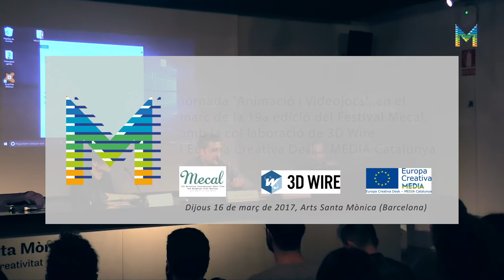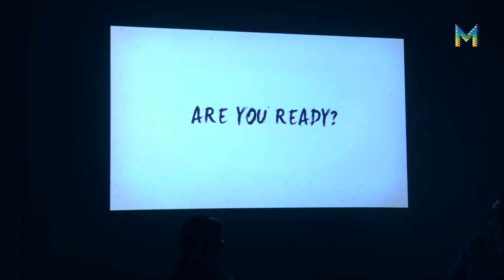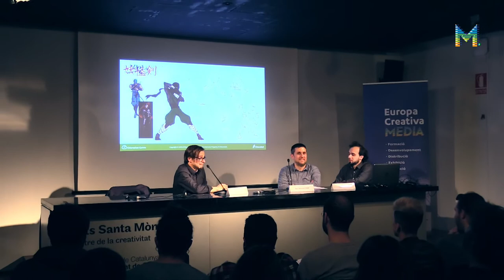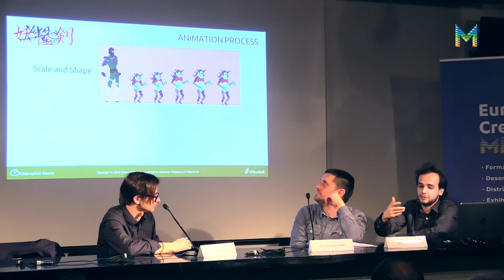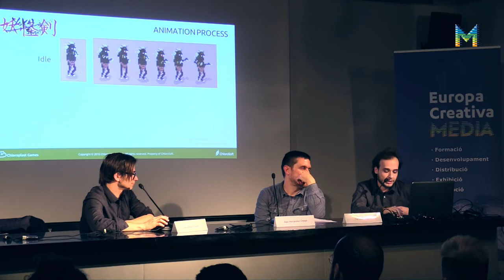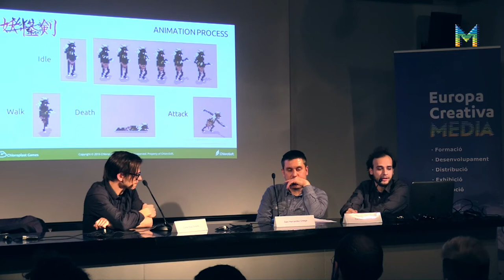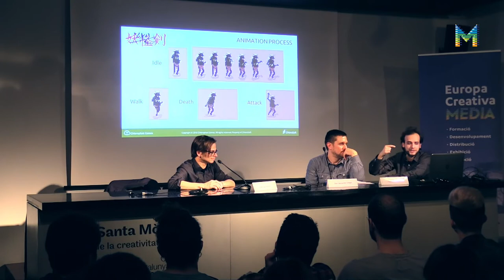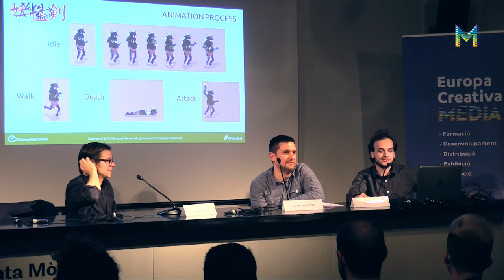Jornada “Animació i Videojocs” al Mecal 2017. 'Yokai Sword', de Chloroplast Games. (6/6)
Presentació del projecte 'Yokai Sword', de Chloroplast Games.